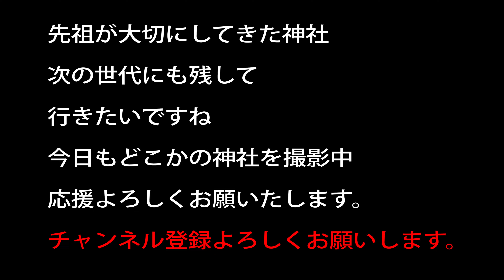阿波一之宮【大麻比古神社】徳島県鳴門市大麻町板東広塚１３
旧　国幣中社　大麻さんという通称もあります。
祀神　　大麻比古神 　天太玉命（あめのふとだまのみこと）
猿田彦大神

阿波忌部氏の遠祖が、天日鷲命であり　その子供である大麻比古神 を祀ったのが始まりとされているが、猿田彦大神と阿波の国の歴史に書いている事もあり諸説あるらしい

５時には社務所が閉まってしまう為　御朱印等を参与して欲しい人は
時間を考慮する必要があります。　神社自体は５時過ぎても参拝可能ですが、、、５時でトイレも閉まってしまう為　トイレはどこかで行っておいた方が良いです

20～30万以上神社があります。　実はコンビ二よりも多い